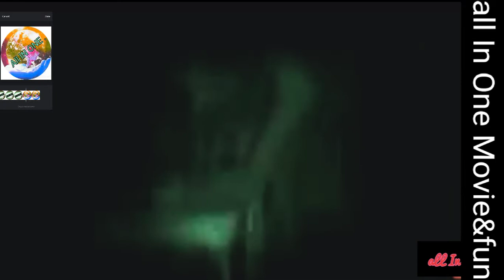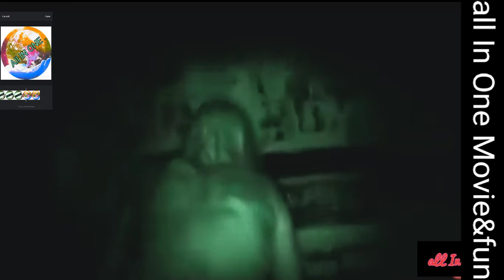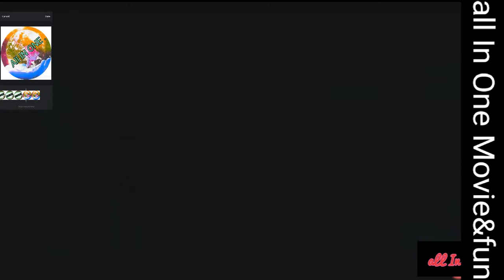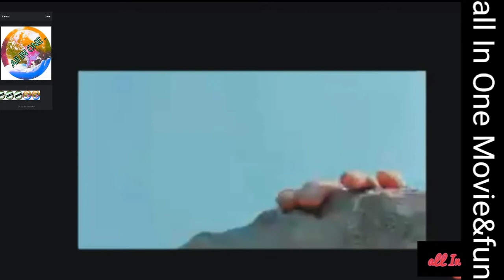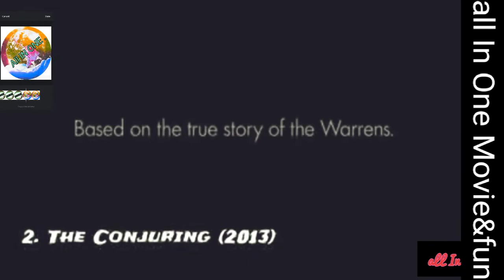5 हॉरर मूवी अकेले न देखे रात में सुसु हो जाएग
5 हॉरर मूवी अकेले न देखे रात में सुसु हो जाएग